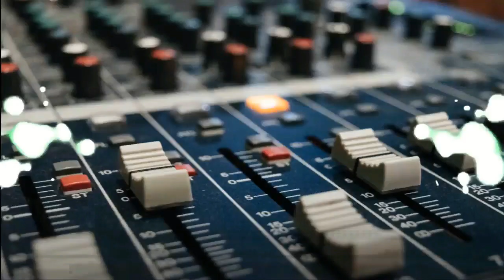"NOW THAT'S ULTIMATE WRESTLING" FLTV EP. 99 AIRED 4-26-19